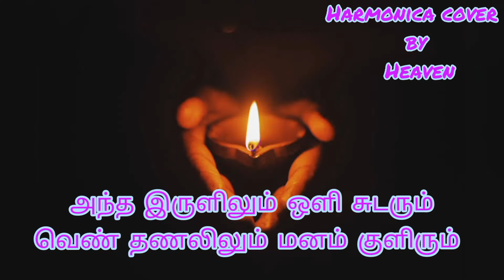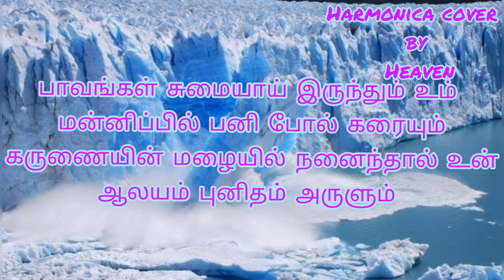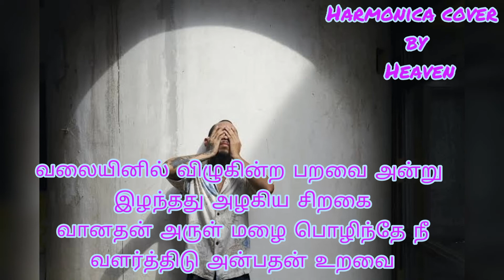Um siragugal nizhalil... உம் சிறகுகள் நிழலில்...Harmonica cover... Tamil Christian song...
This song is usually played in St. Joseph's church, Cruz puram of Tuticorin. We used to attend sunday evening mass there. Whenever I hear this song, it reminds me my childhood days with my father letting myself and my sister to play near Our lady of Fatima grotto in the corner of church ground. So I like this song very much.